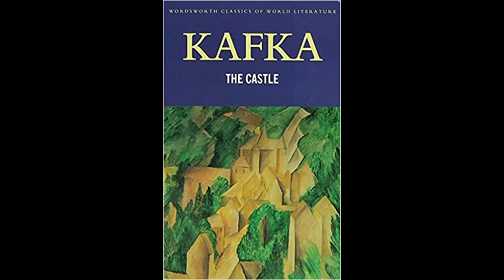PYRAMIDS OF MARS: Is this Doctor Who's best ever story???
The TARDIS is drawn off course and lands in a Priory in 1911. The Doctor and Sarah soon an uncover a plot for an alien with god like powers to become free from his prison and destroy everything in his path.

Arguably the stand out story in one of Doctor Who's stand out Seasons, 'Pyramids Of Mars' is often talked about as one of the greatest ever Doctor Who stories. But do you agree?

00:00- Intro
01:10- The Doctor
03:54- Sarah Jane Smith
05:14- A Great Duo
06:28- Sutekh, Marcus Scarman and the Mummies
09:18- Writing
11:45- Production
14:26- Legacy and Conclusion